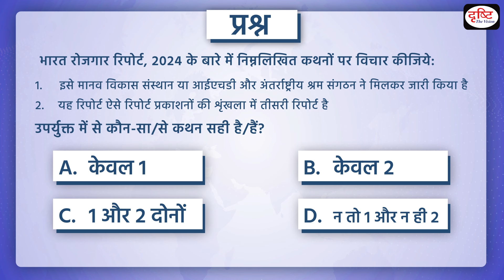भारत में युवा बेरोजगारी | PCS Inshorts | Drishti PCS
1. Videos by Dr. Vikas Divyakriti

2. Concept Talk- By Dr. Vikas Divyakirti

6. To The Point- Special

8. UPSC PT Prelims Practice Quiz